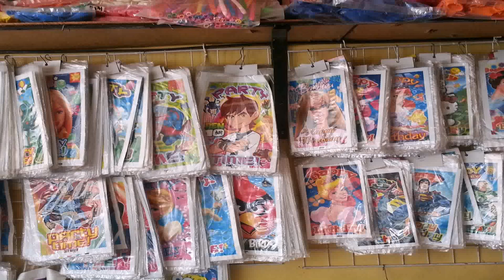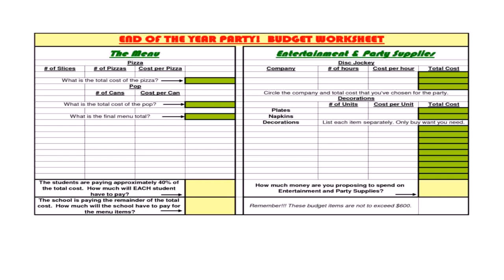Birthday Party On A Budget Ideas Philippines